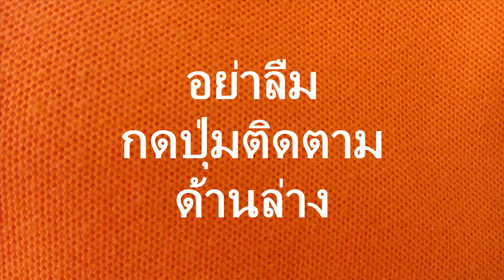โปรเสริมเพนกวินใหม่ เน็ต พร้อม facebook line ไม่อั้น By ATC videos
โปรเสริมเพนกวินใหม่ เน็ต พร้อม facebook line ไม่อั้น มีทั้ง รายสัปดาห์ ราย 15 วัน รายเดือนBy ATC videos